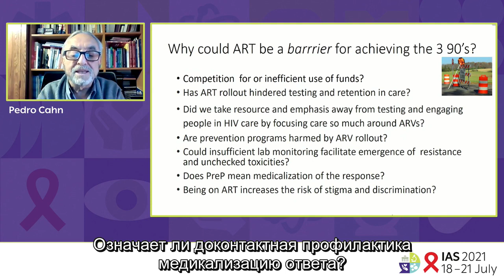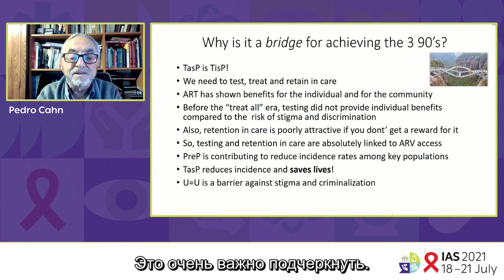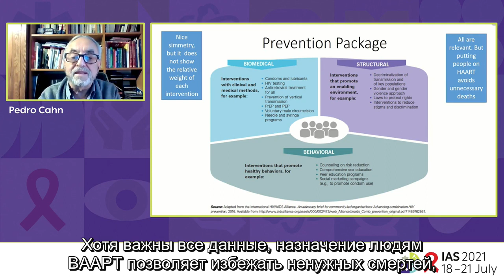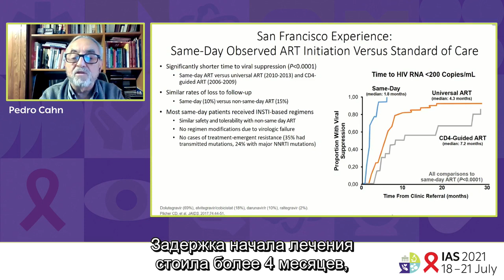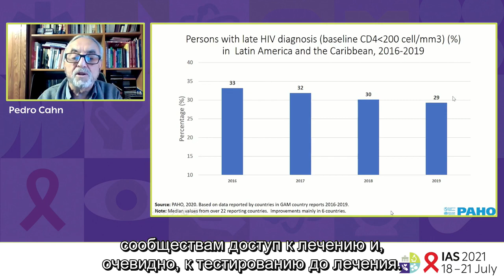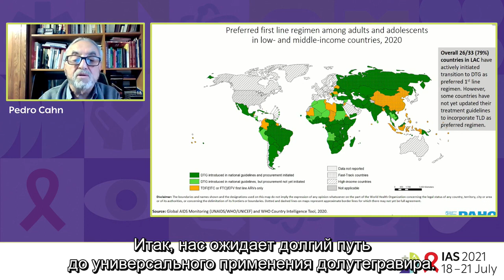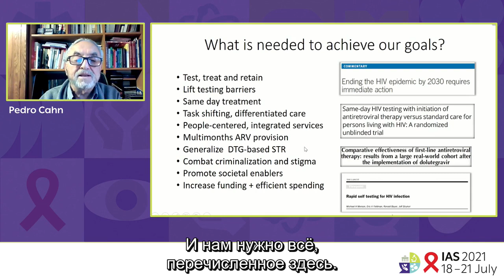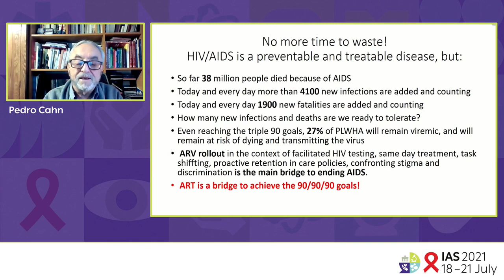АРТ: мост или барьер к достижению целей 90-90-90.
Презентация на IAS 2021, 11-й конференции IAS по науке о ВИЧ.